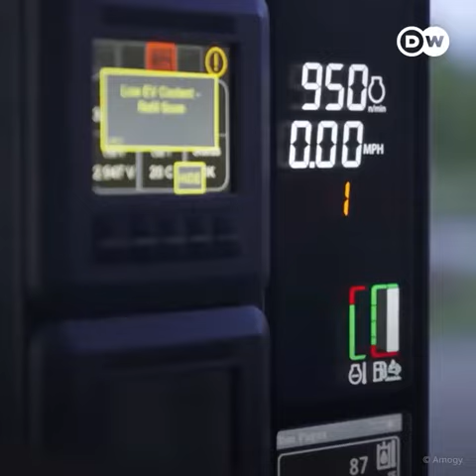August 11, 2022